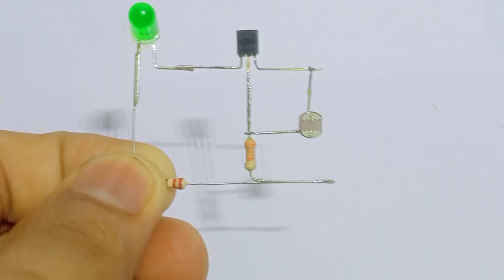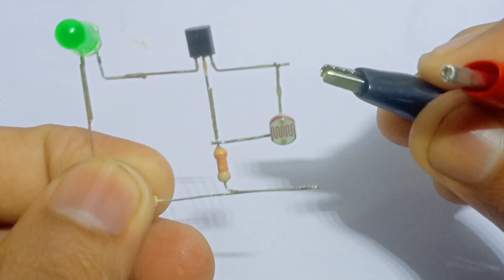Top 3 Electronics Project Using Bc547 Transistor